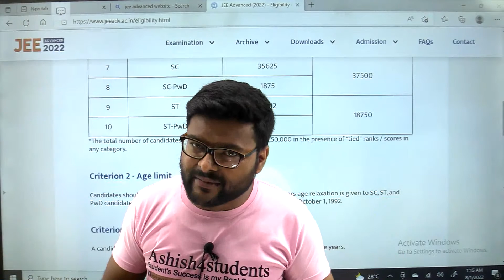How many times We can give JEE Advance | JEE Maine 2022